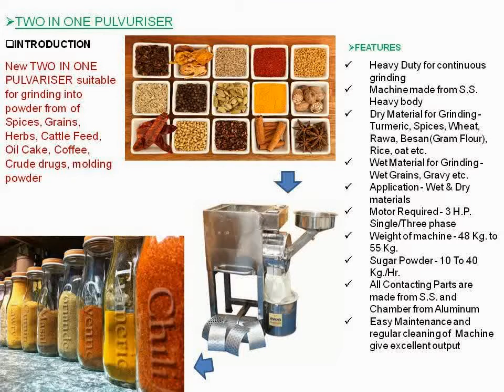2 in 1 Pulveriser.